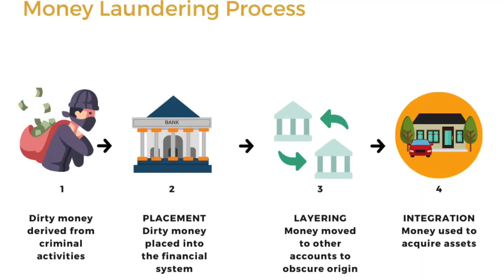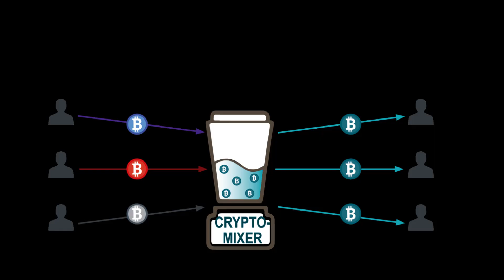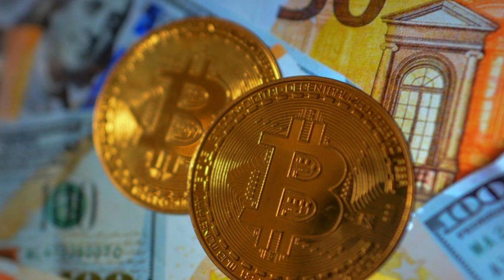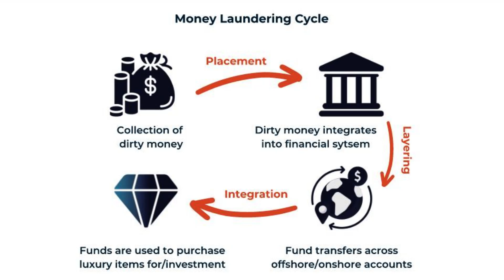ចំណេះដឹងទូទៅ - ការលាងលុយខ្មៅ ឬលុយកខ្វក់ - Money Laundering ( Black Money and Dirty Money )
Black Money: Money generated by legitimate economic activity or selling of goods and services etc, but not accounted in the books of accounts of the holder and withheld from reporting to the competent authority like Income tax or IRS is called Black Money.

Money generated by illegal activity per se is Dirty Money. Examples of such money can be money generated by Drug peddling, Arms dealing (excluding dealing in arms as per licence obtained from an authority established by law like Fire Arms Control Authority), Bribe Money, funds raised for terrorist activities etc.